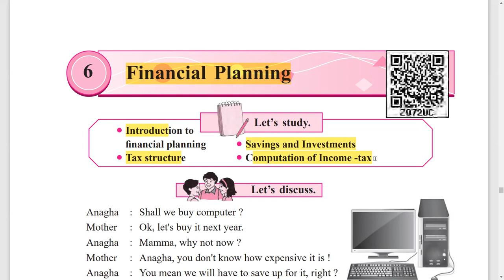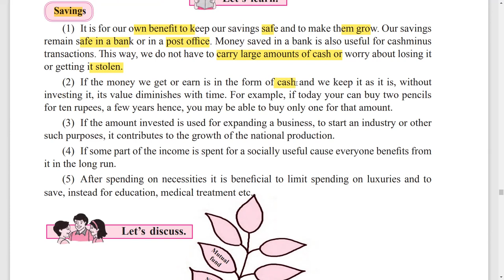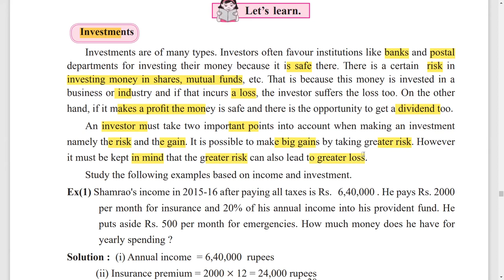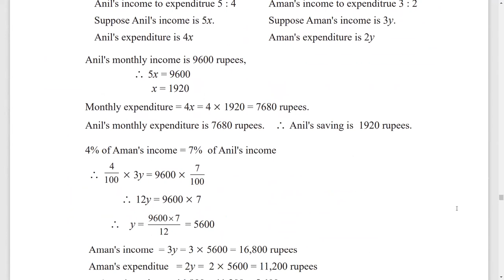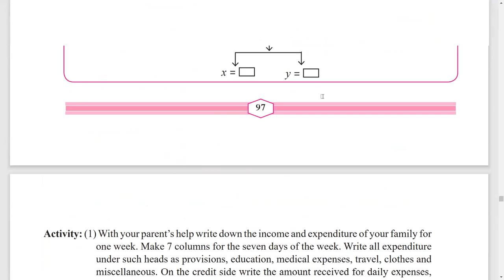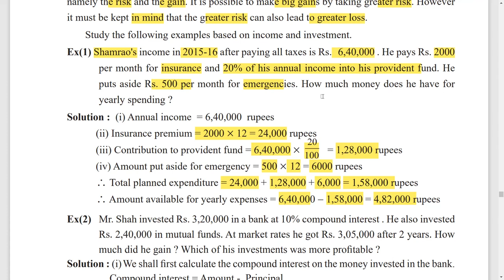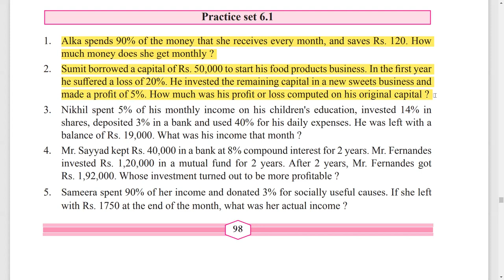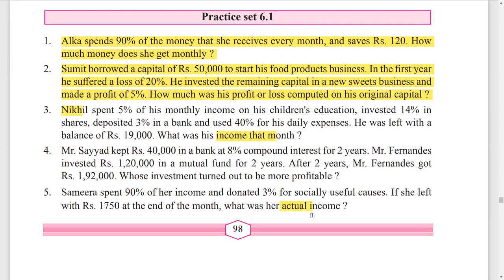6 Financial Plannng | 9th Maths Part 1 Algebra | 6 आर्थिक नियोजन | 9 वी गणित भाग 1 बीजगणित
6 Financial Plannng | 9th Maths Part 1 Algebra | 6 आर्थिक नियोजन | 9 वी गणित भाग 1 बीजगणित